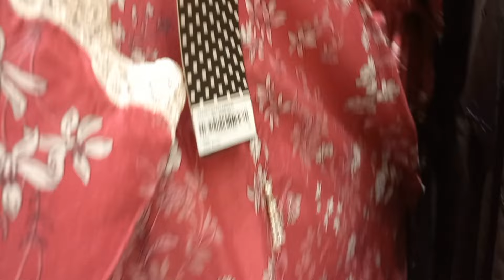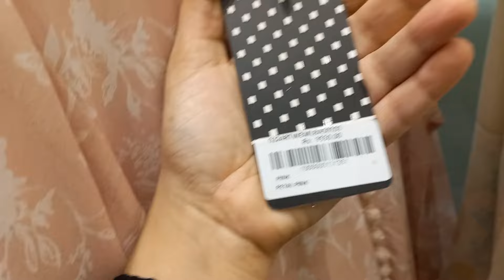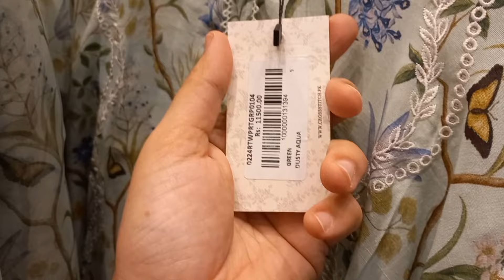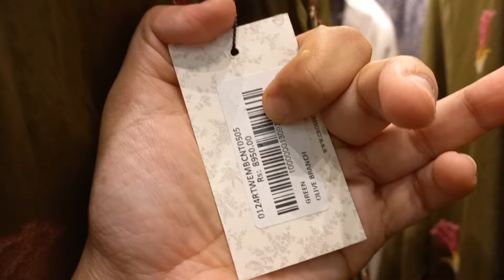Cross Stitch New Cambric Collection 2024 ❤️ Cross Stitch New Ready To Wear Collection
j. new arrivals
khaadi New collection
zellbury new arrivals
sapphire sale
sapphire new collection 2024
sale
pakistani dramas
brands review
clothing brands review
brands factory outlets
Cross Stitch flat 35% Sale
Cross stitch sale
Cross Stitch season end sale 2024
Sale on brands
J. Defence day sale 2024
Sapphire sale
Sapphire summer sale
Zellbury brand
Geo TV drama
Cutwork designs
Brands factory outlets
Cutwork and stitching
hsk vlogs